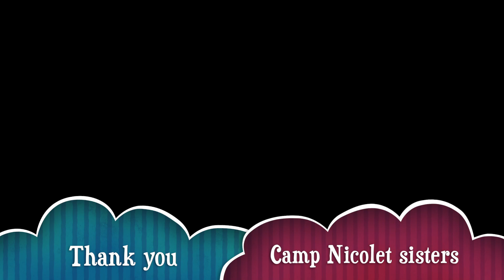Today, Sally, Patty and SAlly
After trying a new program to sing with myself, or others, for 3 hours, i realized I could sing with me on TV.  I did that with Kermit the Frog, so why not me.  And then Patty was listening and singing, so I re recorded with Patty.  Thank you all ,10 of us, for being friends for 57 years...oy.  Okay 4 min and 30 secs about.  Today while the blossoms Still Cling to the Vine.  Last verse written by our counselor, nick named Dillion, is one of my favorite versus.